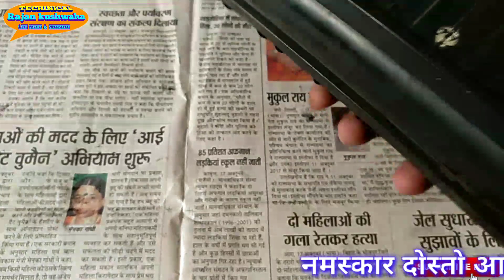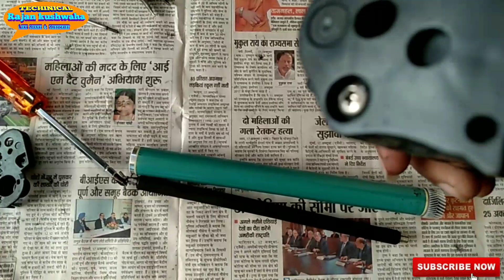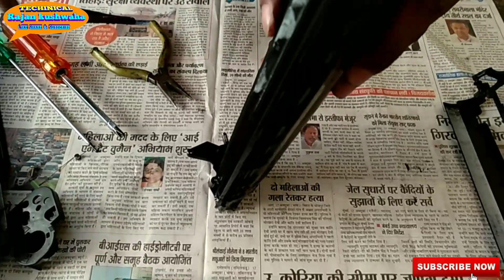टोनर रिफिलिंग करना सीखें /How to refill 88A toner | 36 A Toner | Printer Repairing Course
How to refill 88a toner and 36 a toner. We repair all types of printer in our institute. We are the best institute in delhi for printer repairing course.

Rajan kushwaha
call only enquary porpose